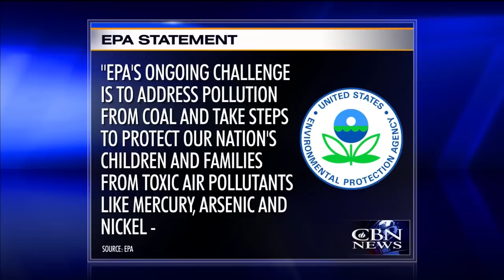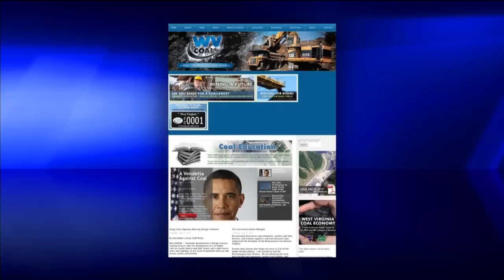CBN NewsWatch: May 22, 2014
On CBN Newswatch, May 22: Questions rise over upcoming Ukraine elections, Officials suspect Muslim terrorists in China blast, and More wild weather sweeps Midwest, plains, and more.